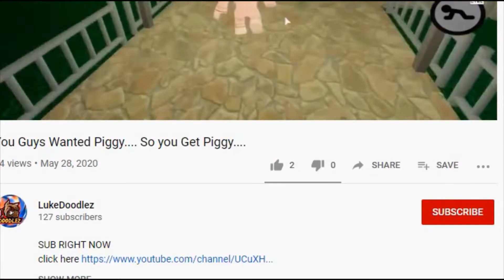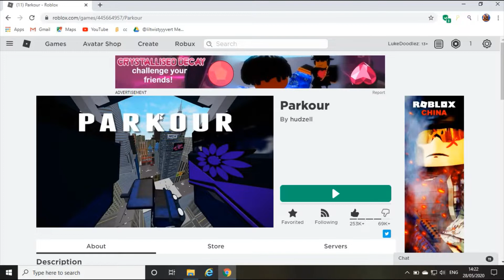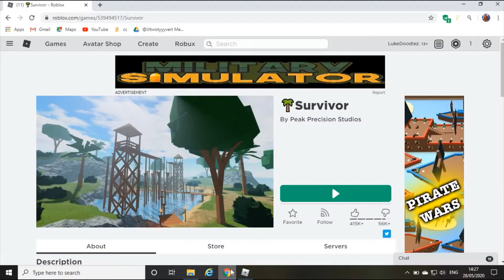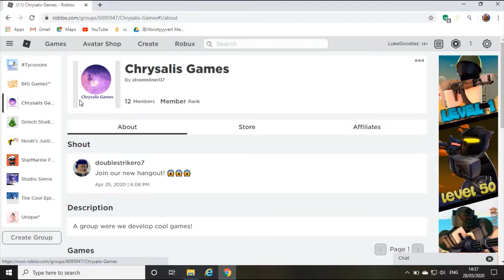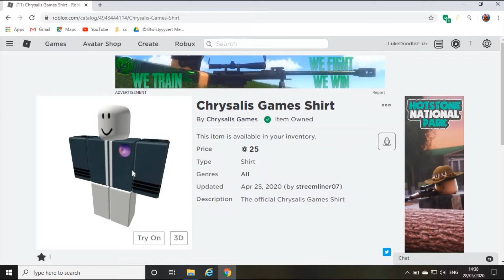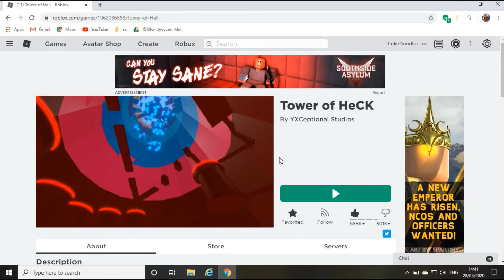My Top 5 Roblox Games! (MY OPINION)